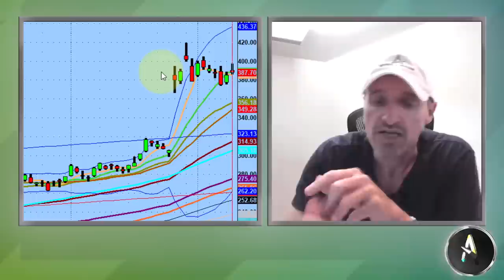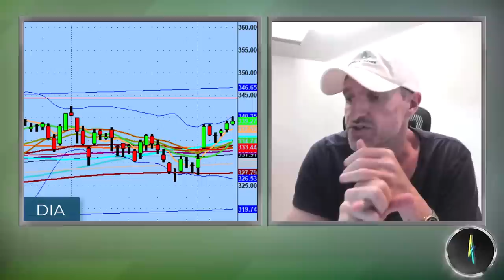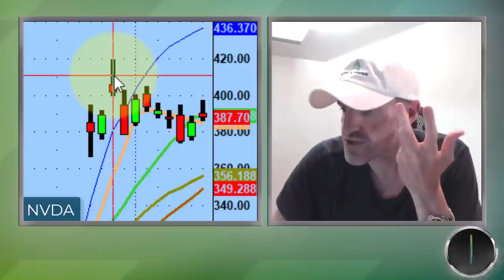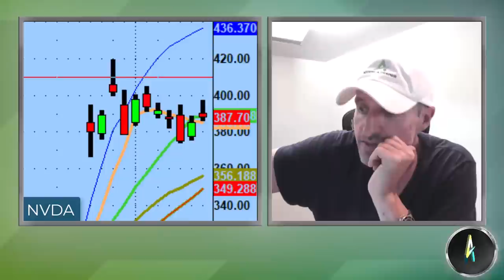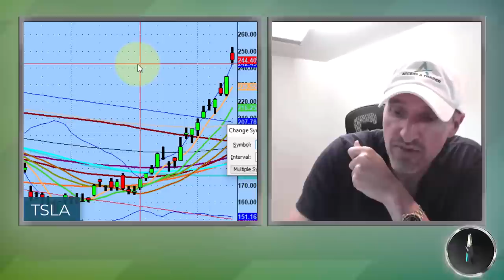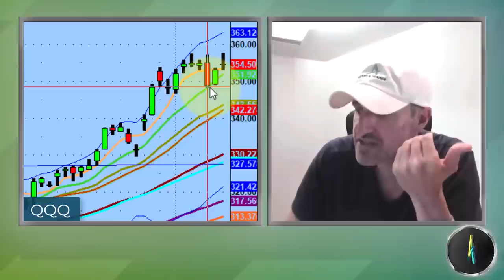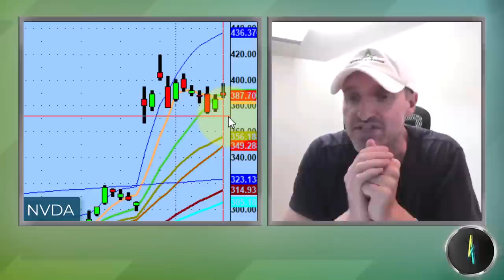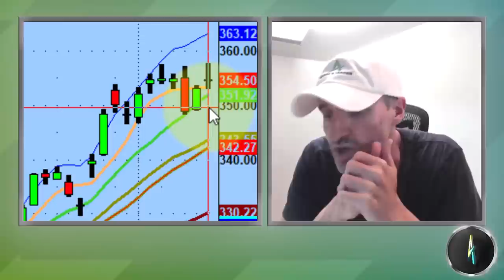Tesla Blow-Off Top Possible This Week | TSLA Stock Technical Analysis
I'm not going to guess when a blow-off top might happen on Tesla (TSLA) but I'm going to be patiently watching for it.

Today we discuss the most basic rule of technical analysis, strong broad market action, and the lines in the sand on the Nasdaq 100 (QQQ) going into this week.

💚 COMMUNITY SUPPORT 💚